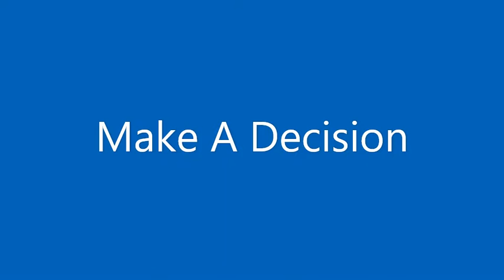A Reminder of Christ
Apostle Kirk Young